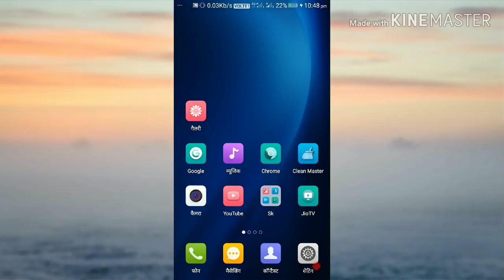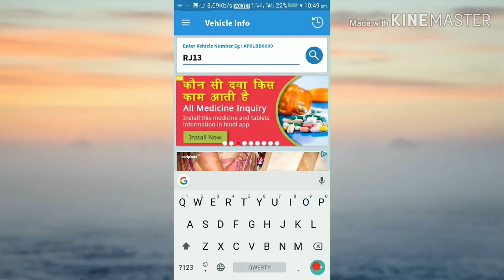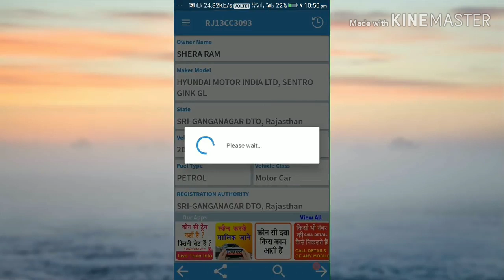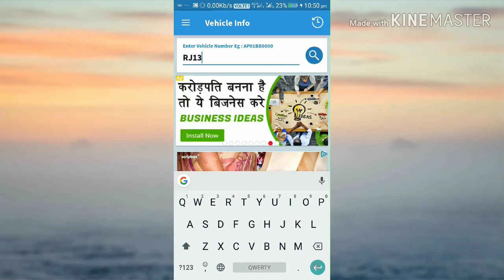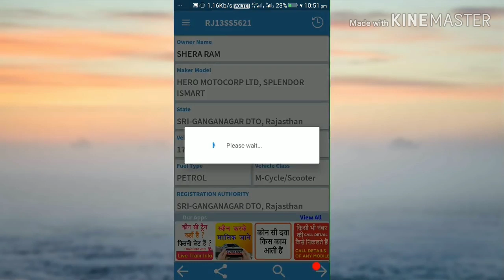How to get owner detail by vehicle number.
How to get owner details by vehicle number gadi ke number se malik ka naam pata address kaise nikale